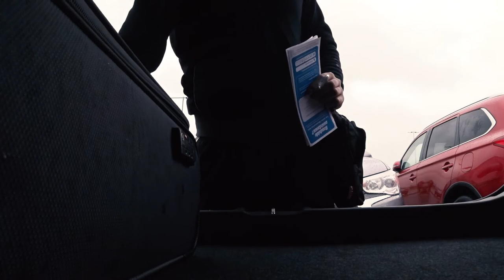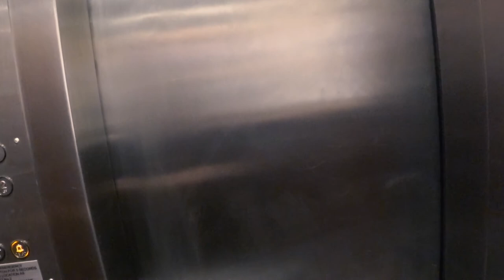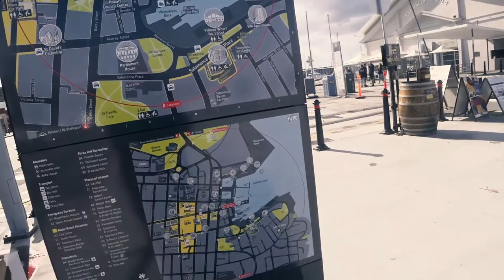Heading Down South: Tasmania, Australia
2 Weeks after returning from South East Asia we decided to go down to Tasmania to watch the AFL football in Hobart.

We landed in Launceston and hired a car for the 2 and half hour drive towards Hobart. We enjoyed the sights, footy at Blunestone Arena and visited the Elizabeth Docks before heading home.